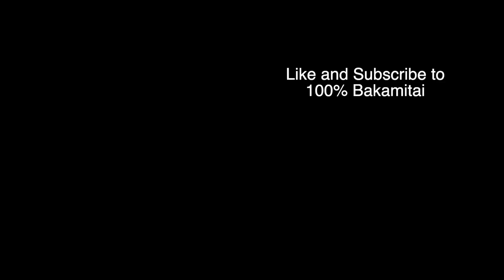Pikamee tries Bakamitai again :0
Does she get the cutscene this time? Also I edited a lot at the end so yall better watch the full length of this otherwise I'll kiss all of you.